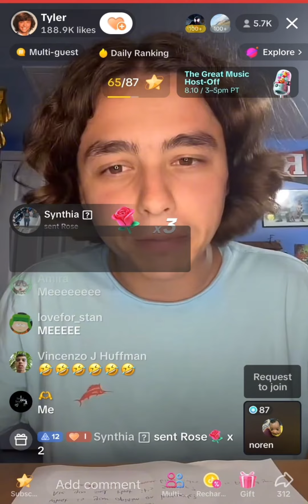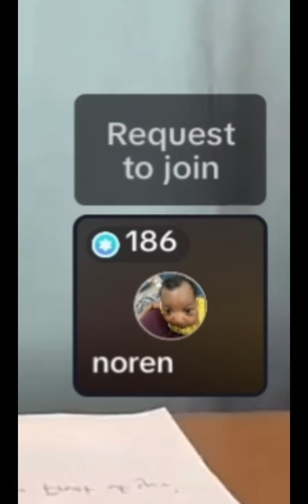Koydog20 Livestream - Tyler VS Noren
@koydog livestream on TikTok on August 10th.